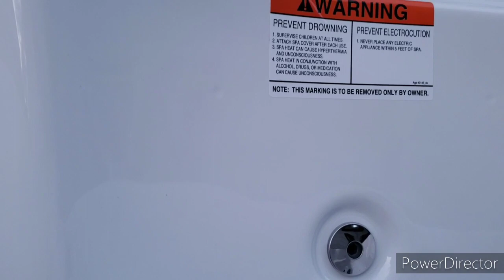We Finally Got Our Hot Tub Up On Our Porch! 🔥🛁